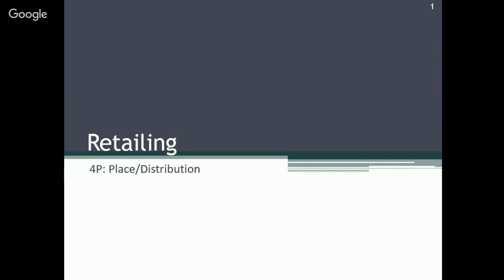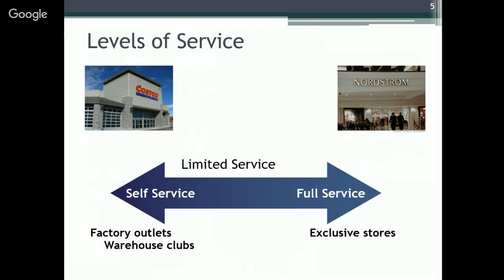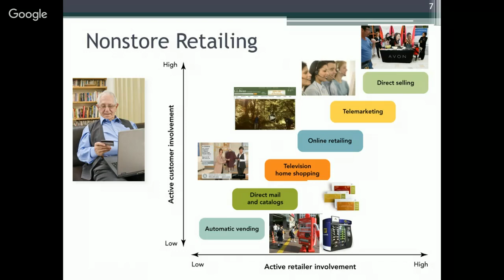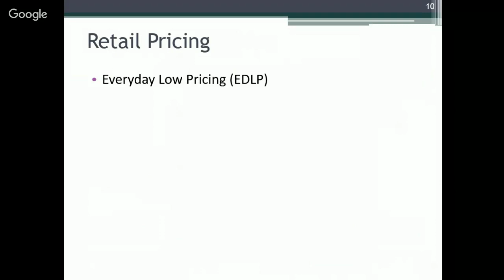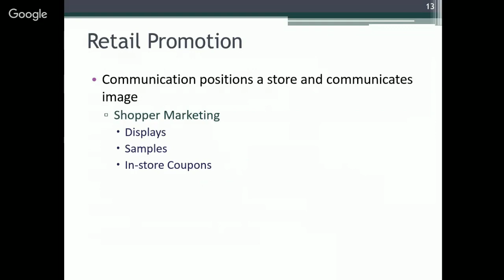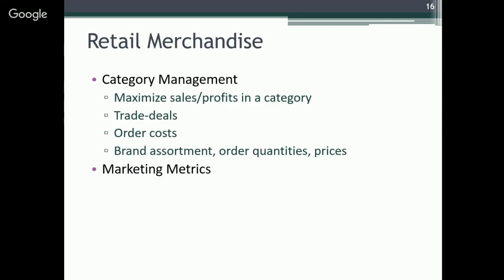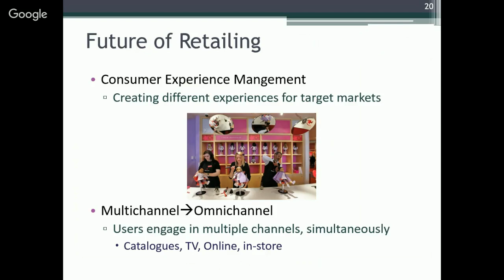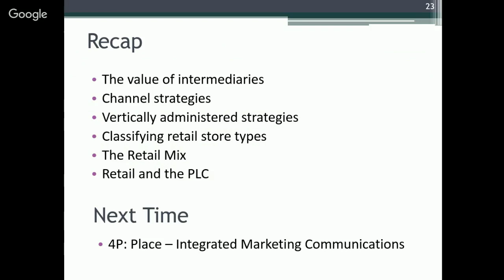Lecture on Retailing